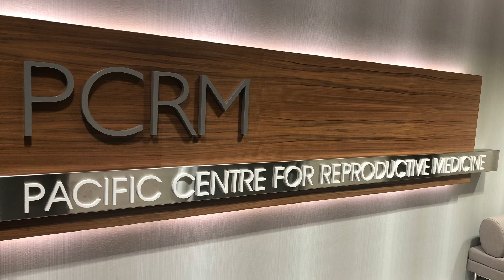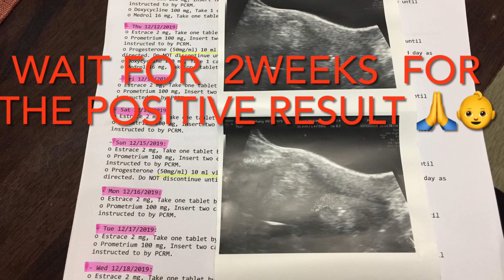IVF-SUCCESSFUL Frozen Embryo Transfer 5BB-Grade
Our Embryo transfer went so great'

Take/Administer Medication's
-Estrace 2mg.-one tablet by mouth 2x a day
Prometrium 100mg.insert two capsules vaginally 3x a day
-Doxycycline 100mg.take 1 capsule by mouth twice a day
-Medrol 16mg. one tablet by mouth every day for 7 days
Progesterone oil-1ml intramuscularly every 3rd day as directed(do not discontinue until instructed to by PCRM'
 go to DYNALIFE-after 2 weeks( HCG serum test') Dec.20 and Dec.22)